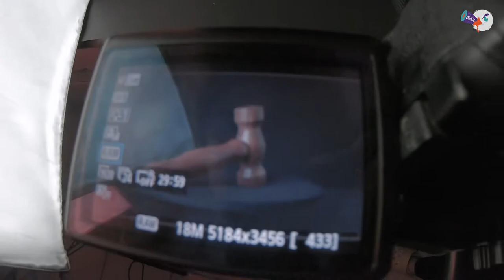Creando Film publicitario Épico en casa!!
Hey nerds!
Hoy comparto algunos trucos con la cámara y set super casero, para realizar un spot de producto. Con cosas que tenemos a la mano podemos realizar muchas cosas.
Pronto más vídeos

Equipo Mcfly
Cámara:  Canon t3i
Softbox:  godox
Cartulina y tela negra para marcar el fondo
Tapa de olla, uso giratorio
Trípode básico